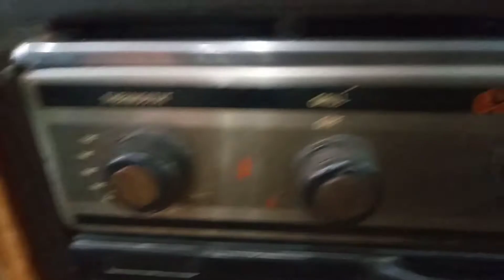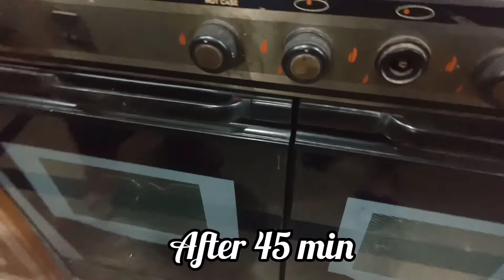Don't Waste Ripe Bananas Make This|Easy & Tasty Banana Bread|Banana toast/Breakfast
Don't Waste Ripe Bananas Make This|Easy & Tasty Banana Bread|Banana toast/ Break fast